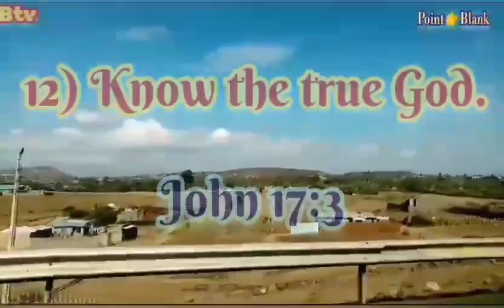Requirements for Marriage Supper Part 1& 2(2)